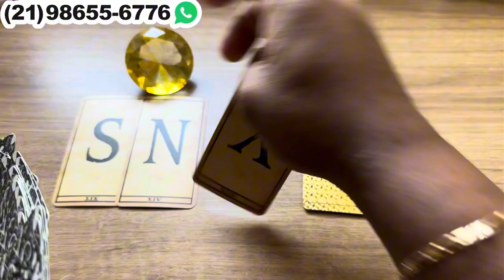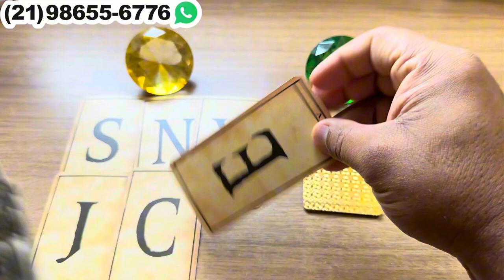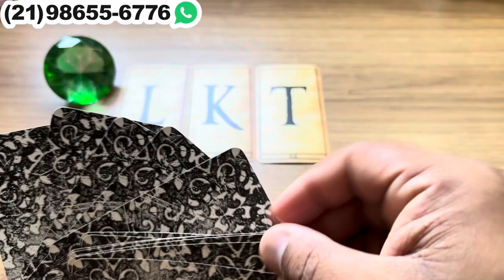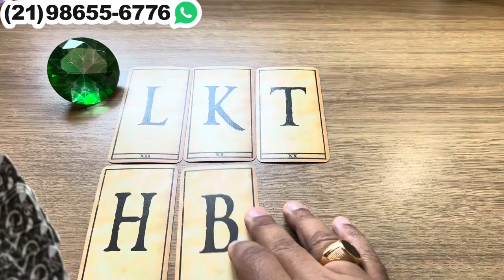Vêm aí uma atitude dessa pessoa que fará você tremer! + Letras Iniciais | Tarot 💘| Tarot Responde